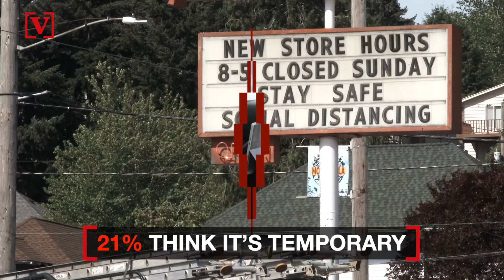Working Remotely Is Likely Here to Stay, Global CEOs Say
According to a group of CEOs from around the world, working from home is here to stay, even after the pandemic is over. Veuer’s Justin Kircher has more.